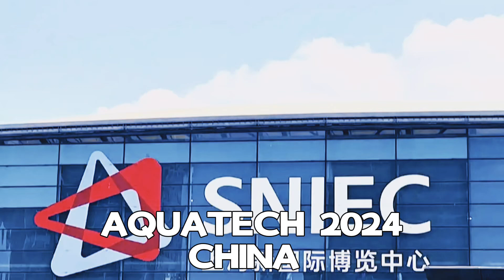Aquatech China 2024